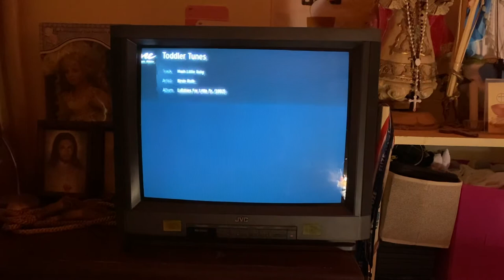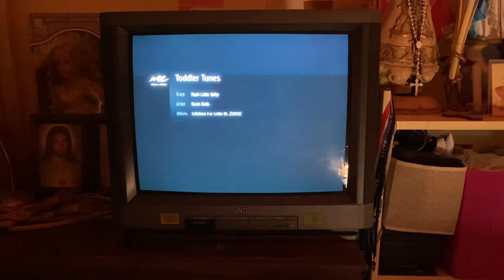Kevin Roth - Hush Little Baby (Full Version)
Now in full version. A lullaby about calming the baby down with these possessions. Bet you’ll do this in ASL (American Sign Language). I never knew Kevin Roth finished recording Lullabies For Little Dreamers many moons and stars ago until now. I thought it was 1992. Wow. I can’t lose Kevin Roth to a pending death. Come on baby, don’t die on me. What if I hear a noise at night while Kevin Roth’s asleep? I think I might get used to the noise while he’s asleep. I wonder if I ever see a new Music Choice channel surfing on the Music Choice app, Comcast Xfinity, Spectrum, Verizon Fios or DirecTV, I’ll be blown away forever.

The complete version of Hush Little Baby by Kevin Roth.

Papa's gonna buy you a mockingbird.

And if that mockingbird don't sing,
Papa's gonna buy you a diamond ring.

And if that diamond ring turns brass,
Papa's gonna buy you a looking glass.

And if that looking glass gets broke,
Well papa's gonna buy you a billy goat.

And if that billy goat won't pull,
Papa's gonna buy you a cart and bull.

And if that cart and bull turns over,
Papa's gonna buy you a doggie named Rover.

If that dog named Rover won't bark,
Papa's gonna buy you a horse and cart.

And if that horse and cart falls down,

Track:    Hush Little Baby
Artist:    Kevin Roth
Album:  Lullabies For Little Dreamers (1992)
Taken from: Music Choice Toddler Tunes Channel 869 (MCTT) (DirecTV)